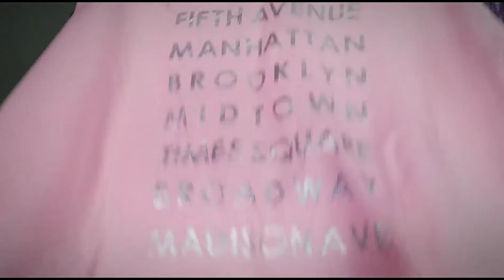MUST WATCH - Sarojini and lajpat winter shopping haul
Join the Beautard- squad!

xoxo
Reet